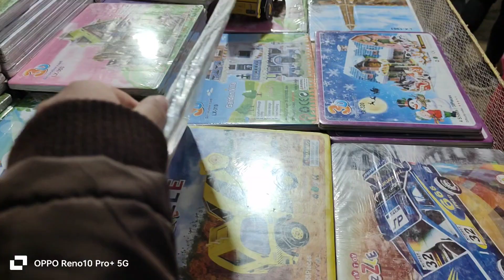Mokokchung Mela 2023